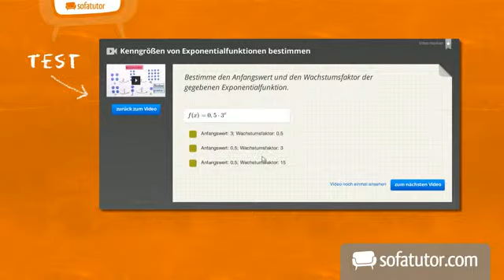Den Hortativ bilden | Latein | Satzbau und Satzarten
Wenn du jemanden auf Latein zu etwas auffordern möchtest, benutzt du den Hortativ. Im Video lernst du, was der Hortativ ist, wie man ihn bildet und wie du ihn bestmöglich übersetzen solltest.

Dieses Video zum Thema Begehrsätze gehört zu: Latein | Satzbau und Satzarten | Begehrsätze